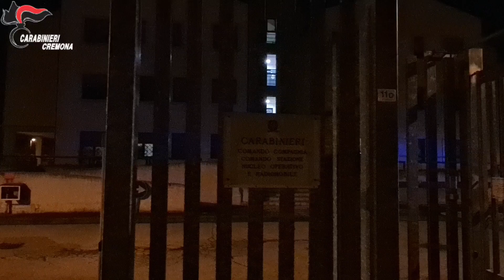L'operazione anti-spaccio dei carabinieri di Crema